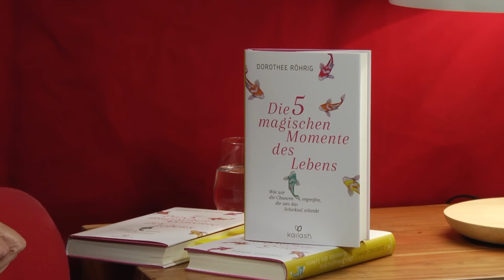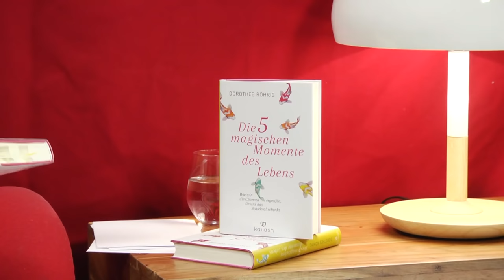Dorothee Röhrig | Entdecke die magischen Momente deines Lebens | Sabrinas Lounge | LitLounge.tv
Sabrina Fox im Gespräch mit Dorothee Röhrig

Oft sind es nur wenige Sekunden, in denen die Weichen im Leben neu gestellt werden – Momente, die uns kristallklar erkennen lassen, welcher Lebensabschnitt beendet ist oder gerade beginnt.

Wenn es uns gelingt, diese Momente zu erkennen, haben wir die Chance, ein Leben zu führen, das unserem innersten Wesenskern entspricht. Für Dorothee Röhrig ist das gleichbedeutend mit dem Ankommen in der Selbstliebe. In dieser Veranstaltung erfahren wir, wie es uns gelingen kann, achtsam und offen unser Leben und die Chancen, die es uns bietet, wahrzunehmen.